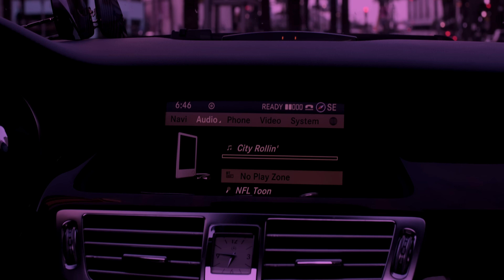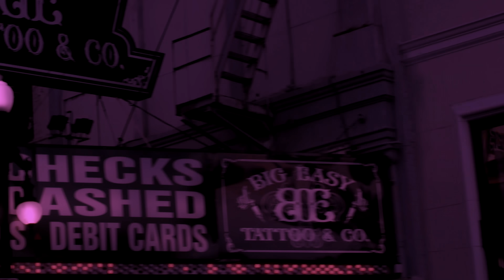YK Toon - City Rollin (Official Music Video)